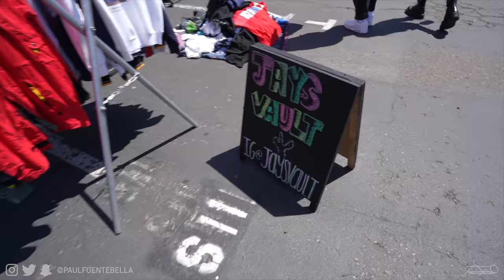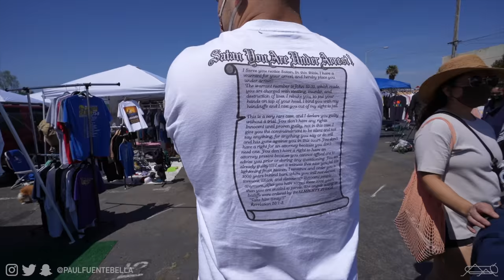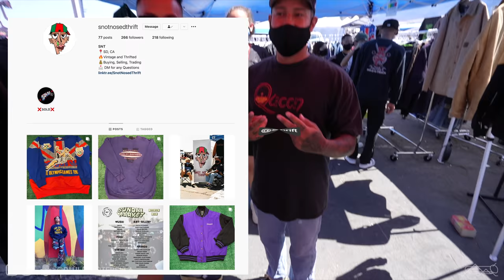San Diego Flea Market VINTAGE shopping EXTRAVAGANZA!!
For today's video:
we hit the beautiful streets of San Diego to shop Kobe's Swap meet for Sneakers and Vintage. This is right up my alley, mixing the realm of hypebeast sneakers and designer and beautiful vintage. If you're like me, then sit back relax and enjoy today's Sneaker and Vintage Shopping vlog and Clothing haul.

MAIL STUFF MY WAY:

Paul Fuenteballa
23986 Aliso Creek Rd.
Laguna Niguel, CA, 92677
Box #504